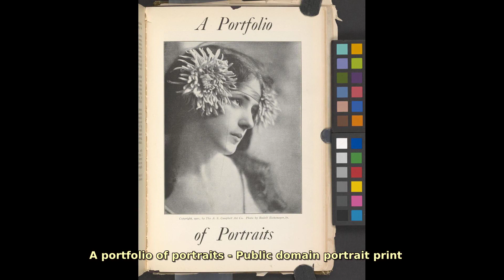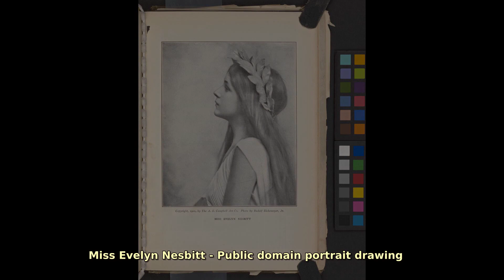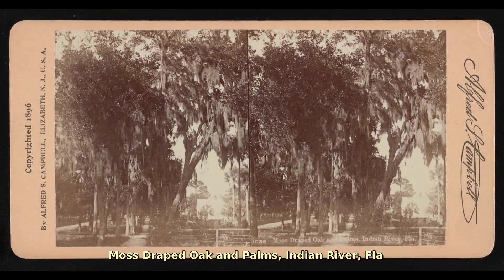Alfred S. Campbell (1839 - 1912). Find public domain images of Alfred S. Campbell (1839 - 1912) a...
Prominent American photographer who specialised in portrait photography in the late 19th and early 20th centuries. Born in 1839 in Alexandria, Virginia, he began his career as a photographer in Washington D.C. in the 1860s.